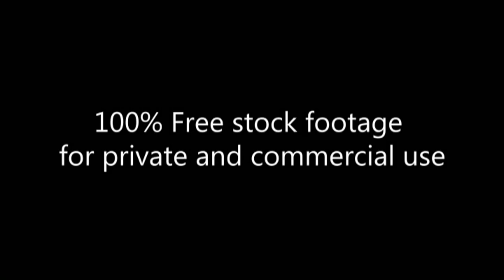Fire truck & Police_Footage 224_Пожарная машина и полиция